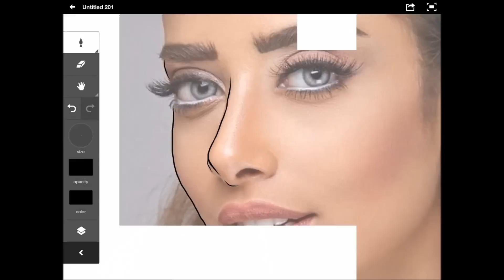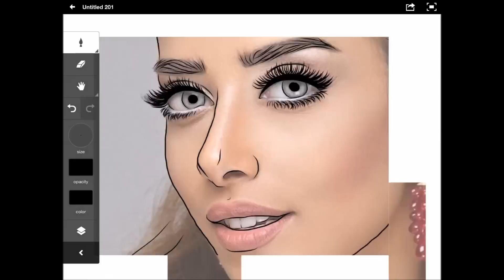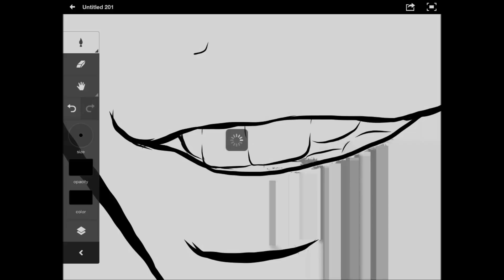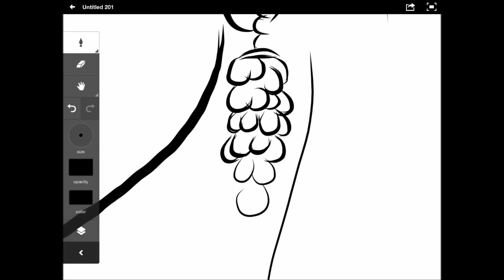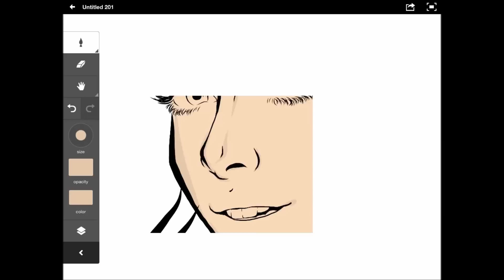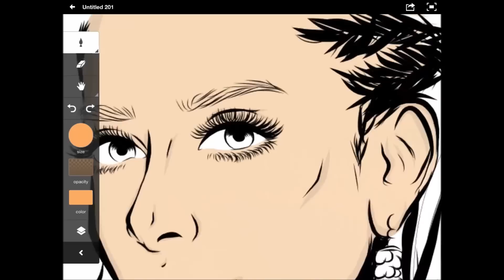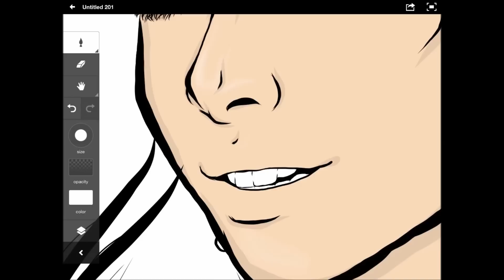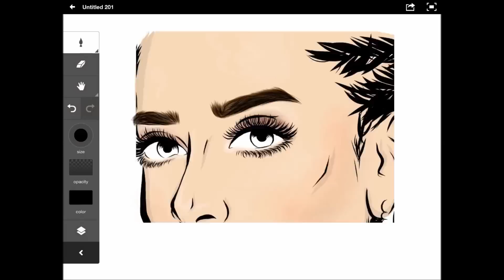(بلقيس فتحي) Balqees Fathi illustration | Adobe Ideas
This is an illustration portrait for Balqees Fathi and Arabic singer, it was made using Adobe Ideas on iPad. Sorry it stopped recording without me noticing so the coloring part is not full -___-"